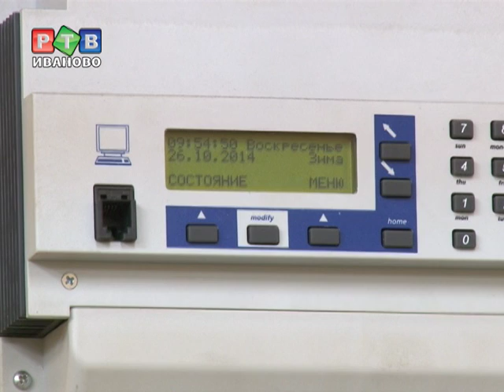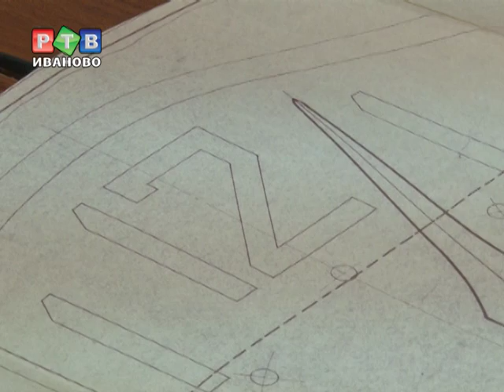Тайна ивановских часов